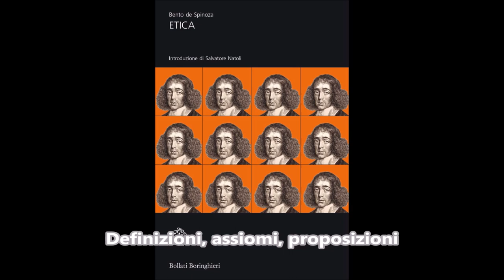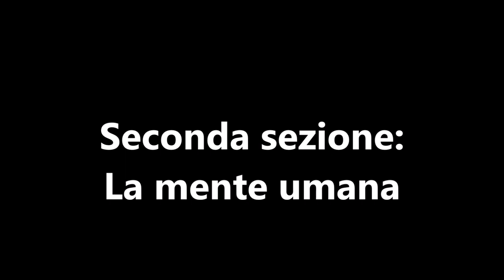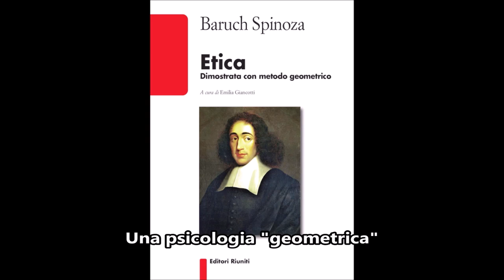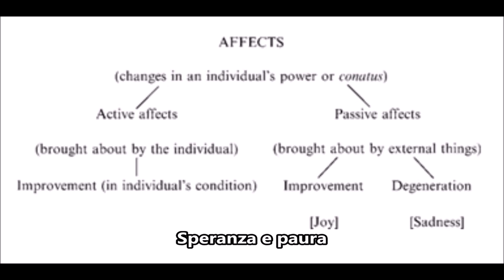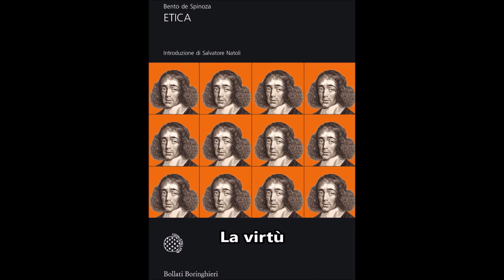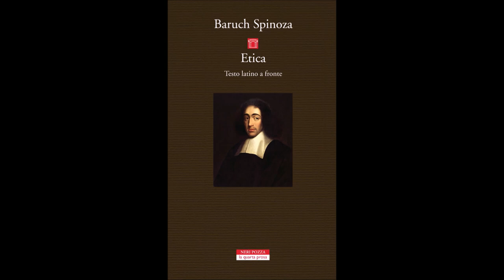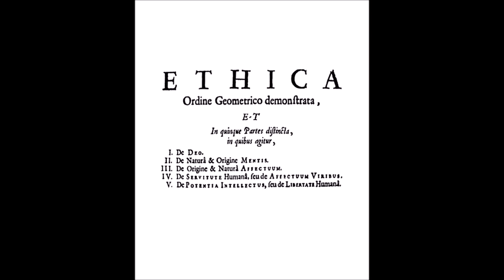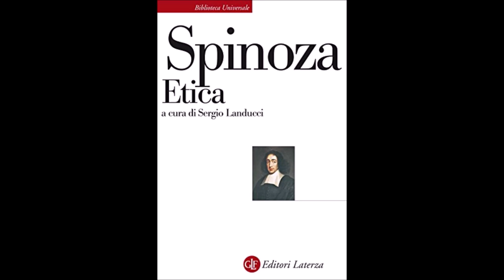Guida a "Etica" di Spinoza - versione integrale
di Giuseppe A. Perri
Se volete sostenere la ricerca e la produzione dei contenuti del canale:

00:10    Prima sezione: Dio o Sostanza
30:31    Seconda sezione: La mente umana
48:02    Terza sezione: Le passioni
1:24:58 Quarta sezione: La virtù e l'uomo libero
2:08:08 Quinta sezione: Eternità e beatitudine